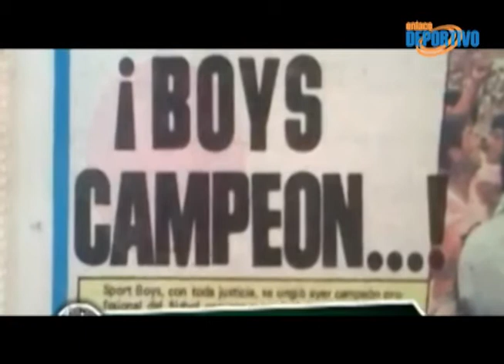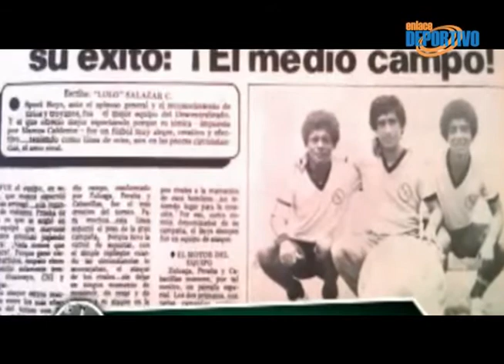Pedro "Perico" Requena y el recuerdo del título de 1984 con Sport Boys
1984 fue un año inolvidable para el Sport Boys del Callao, el cuadro rosado considerado como uno de los más grandes y populares del país obtenía su última gran consagración en el balompié peruano, algo que hasta la fecha no ha logrado repetir. Ese campeonato fue inolvidable, ya que, el equipo estaba integrado  por futbolistas locales y en los que sin duda resaltó el defensa Pedro "Perico" Requena.

Pedro Jesús Requena Secada más conocido como "Perico"  empezó a jugar al fútbol como todo chico en el barrio de su querido Callao y en los inter escolares, a los 16 años de edad llegó a los juveniles del Sport Boys y en muy poco tiempo logró ascender al primer equipo y jugar por 9 años consecutivos y ser convocado también a la selección peruana, y como le dijimos al inicio, fue en 1984, donde "Perico" teniendo como entrenador al recordado Marcos Calderón logra alzar la copa de campeón

La buena campaña con camiseta rosada le sirvió a Requena para llegar a Universitario de Deportes en 1986, convirtiéndose en capitán y donde también saldría campeón.

Una de las características del ex jugador fue su juego limpio, siendo considerado uno de los jugadores más correctos que tuvo el fútbol peruano, ya que pocas veces cometía faltas y raras veces fue amonestado o expulsado.

Pedro Requena también vistió la casaquilla del FBC Melgar de Arequipa, equipo donde finalmente se retiraría del fútbol profesional y ciudad que hoy lo cobija.